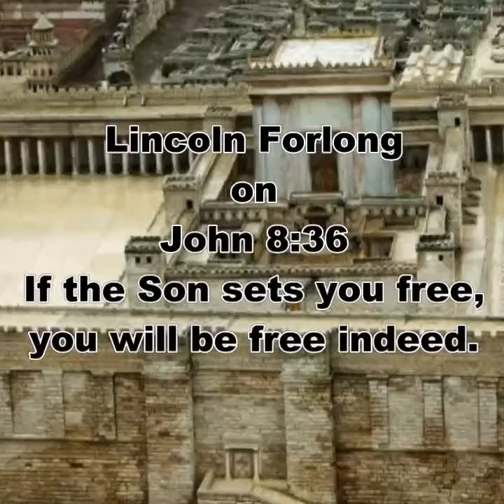John 8:36 If the Son sets you free, you will be free indeed.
Focus Bible Church:
A local Church focused on Jesus Christ and God's Word.
Speaking well of Jesus Christ.